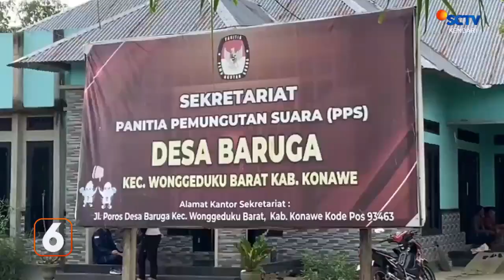Ditemukan Pelanggaran, TPS 02 Desa Baruga Kabupaten Konawe Menggelar Psu ||SCTV KENDARI